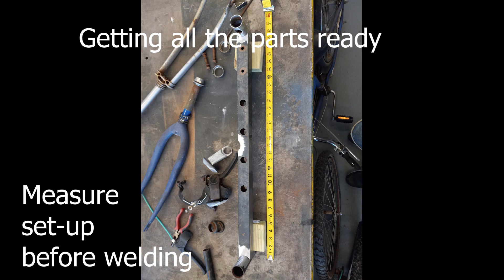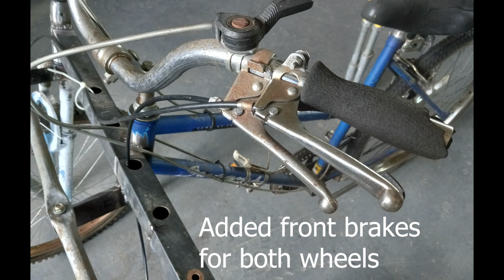3 wheel front steer bike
A three wheel bike I built for an example bike build.
I call this bike the transporter because I feel it will work well transporting parts in a warehouse or factory. I added a basket to the front.